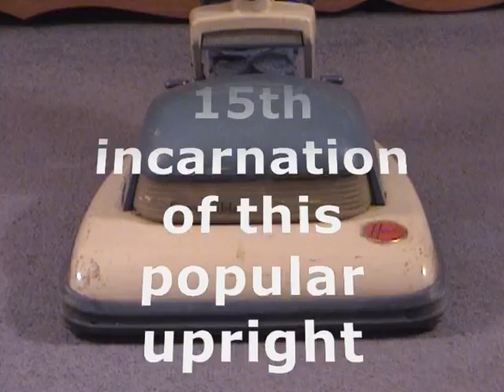Hoover Convertible Upright Vacuum Cleaner Model 70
One of the older members of my Hoover Convertible collection, this vacuum cleaner's about as old as I am (and no, I don't know which one of us grumbles more about our age!).